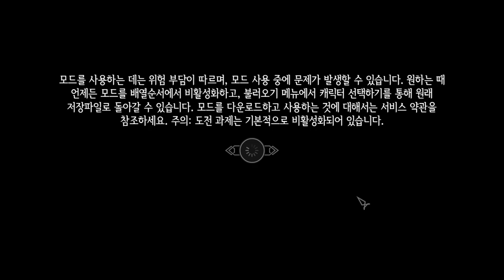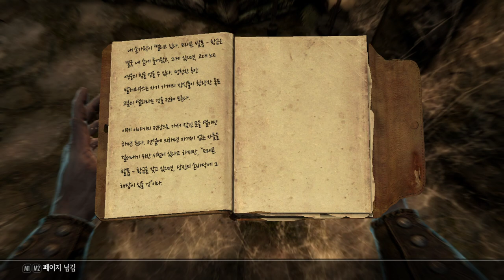스팀에서 세일중인 스카이림 리마스터 1화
게임이름 : 엘더스크롤5 스카이림 스페셜 에디션